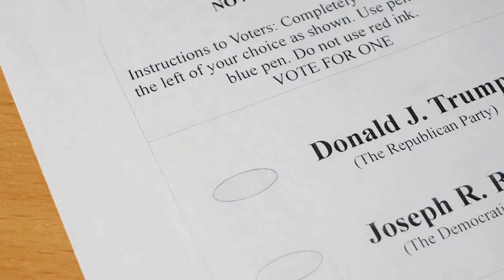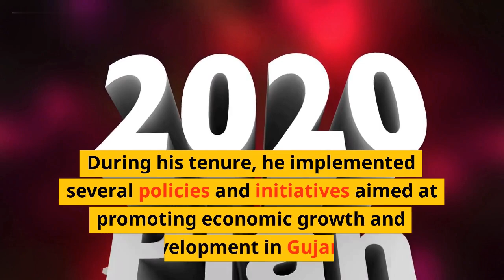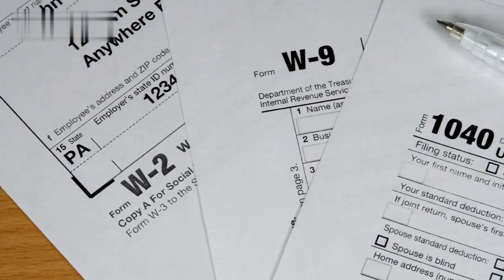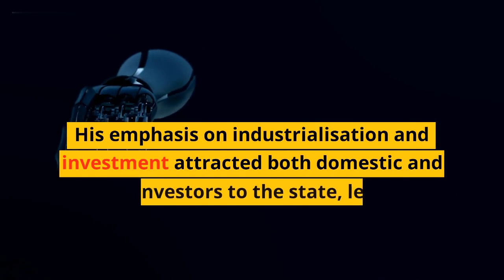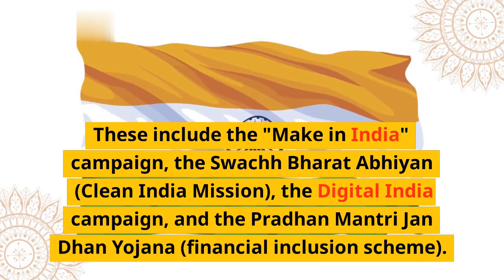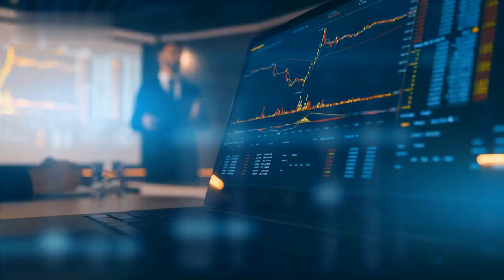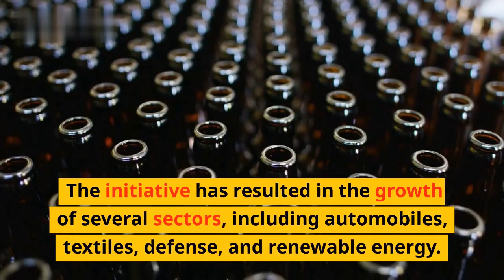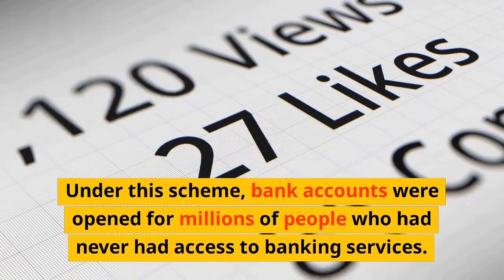"Transforming India: The Leadership of Narendra Modi"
"Discover the fascinating journey of Narendra Modi, one of the most prominent and controversial leaders in Indian politics, in this insightful video. From his humble beginnings as a tea seller to his rise as the Chief Minister of Gujarat and eventually the Prime Minister of India, Modi has been a polarizing figure with a strong personality and a clear vision for his country's development. In this video, we explore Modi's political career, his achievements and challenges, his ideology and policies, and his impact on Indian politics and society. Whether you love him or hate him, you cannot ignore the influence of Narendra Modi on contemporary India. Watch this video and join the debate!"
Narendra Modi
Indian politics
BJP
Prime Minister of India
Political journey of Narendra Modi
Achievements of Narendra Modi
Development under Modi government
RSS ideology
Indian economy under Modi government
Make in India
Digital India
Swachh Bharat Abhiyan
GST implementation
Demonetization
Foreign policy of Narendra Modi
Indo-Pak relations under Modi government
India-China relations under Modi government
Indian defense policy under Modi government
Atmanirbhar Bharat
Algorithms
Computer Science
Data Structures
Programming
Machine Learning
Artificial Intelligence
Code Optimization
Big Data
Search Algorithms
Sorting Algorithms
Graph Algorithms
Algorithmic Complexity
Analysis of Algorithms
Computational Complexity
Algorithm Design
Jack Russell Terrier
Dog training
Puppy training
Dog behavior
Pet care
Dog health
Cute dogs
Funny dogs
Dog videos
Pet videos
Dog tricks
Dog toys
Dog grooming
Dog agility
Dog obedience